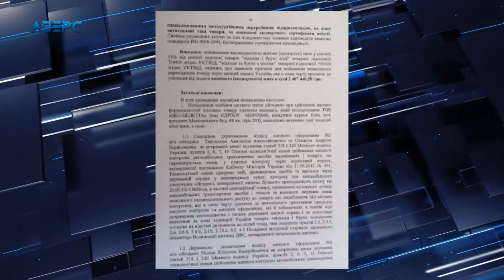Андрейків поновився на посаді і жде компенсації за вимушений прогул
Колишній начальник волинської митниці Андрій Андрейків через суд поновився на посаді. Тепер митниця має виплатити йому 200 тисяч гривень зарплатні за час так званого вимушеного прогулу. Тож Андрію Андрейківу добре пощастило, бо за останніх чотири роки поки тривали суди він ні дня не працював на митниці – і тепер отримає за просто так кругленьку суму. Нагадаємо, колишнього начальника Волинської митниці Андрія Андрейківа звільнили з посади у 2016 році після перевірки, яка виявила, що за його керівництва на митниці діяла контрабанда кольорових металів. До слова, наші журналісти нещодавно показали багатства, які Андрій Андрейків нажив за час роботи на державній роботі. Серед усієї краси медійники виявили і незадекларований величезний басейн. Більше новин дивіться на нашому ю-туб каналі